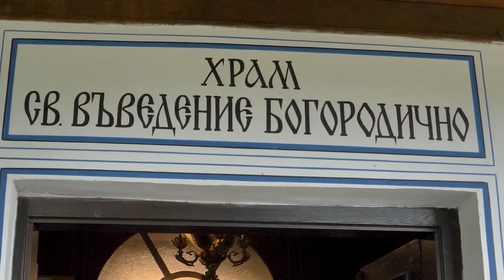Цонка и Георги 25.07.2020 гр.Панагюрище - Сватбен трейлър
Matrix Studio Photography
оператори и монтаж: Христо Ванев и Николай Панчовски
фото: Стоян Георгиев
украса: Сватбена Агенция Ивона - гр.Пазарджик
грим: Студио Фукла - гр.Панагюрище